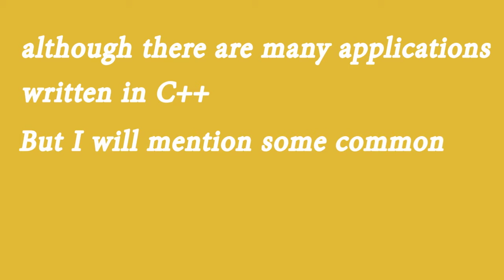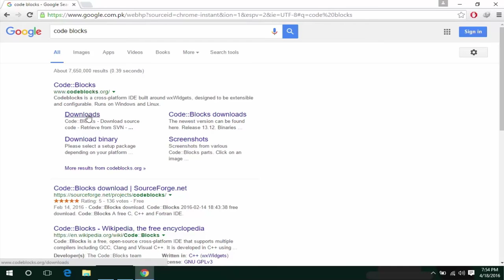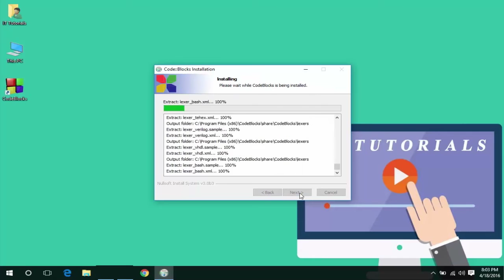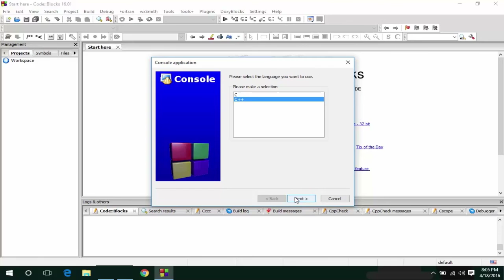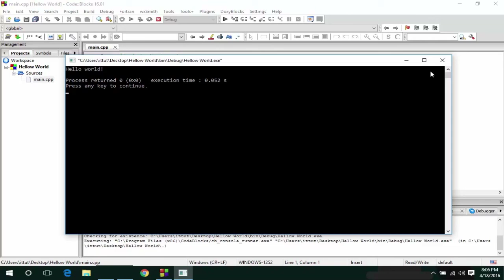Introduction to c++ programming and Installing IDE urdu / Hindi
Introduction to c++ programming and Installing IDE

Video parts
C++ Introduction 0:28
Applications written in C++ 0:56
IDE's for C++ 1:32
IDE installation 1:47

I would like to welcome you in this C++ Video series
In this video tutorial i will tell you about C++

And then we will install IDE( Integrated Development Environment ) .
Where we write and run our C++ program

So Let's start with C++ Introduction

C++ is middle level language.It's because C++ support feature of both High Level Language And Low Level Language

Before talking about IDE
i would like to tell you about the applications that was developed by using C++

Although there are many applications written in C++ but I will mention some common applications

Windows xp, windows vista, windows 7 was written in C++
And Microsoft Office, Microsoft Visual Studio, Internet Explorer was written in visual C++

some Google applications are also written in C++
Google File system, Google Chromium

After this Mozila Browser, Mysql, Adobe Photoshop, Adobe Imageready, and many more applications are written in C++

You can see a brief application list On Bjarne Stroustrup

Now we will install IDE
IDE  is a complete Environment where we write and run Our Program

Although there are many IDE's for C++
i.e

But I will use Code::Blocks

Download Link of Code::Blocks

Intro To Programming,
c++ programming tutorial,
c++ programming tutorial in urdu,
c++ in urdu,
console programming,
c++ programming language tutorial,
Codeblocks Downloads,
Install Codeblocks,
how to install codeblocks with compiler,
All C++ tutorial in hindi,
c++ coaching hindi,
download and install codeblocks,
Code::Blocks (Software),
install codeblocks on windows 10,
c++ in hindi,
learn c++ fast,
best place to learn c++,
intro c++,
c++ ide windows